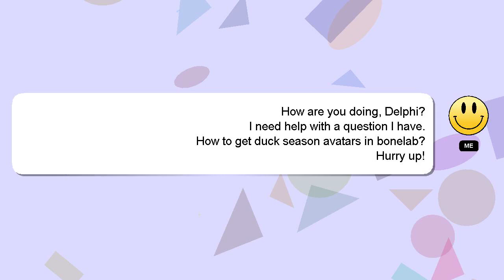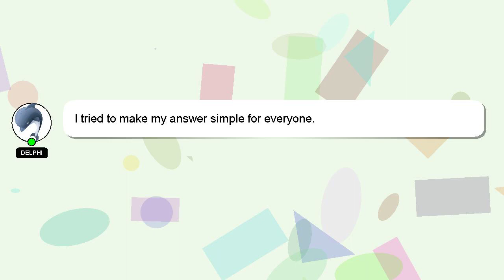How to get duck season avatars in bonelab?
Here's a short introduction about myself, Hello, I am Delphi. I am here to aid you in getting answers to your questions. - How to get duck season avatars in bonelab?

If you have more specific query you can comment or chat with me  and let me know your queries. Providing an answer will be acknowledged and appreciated with a 'heart' from me.

*2 What we are experimenting :*